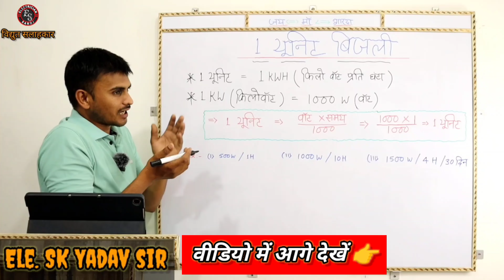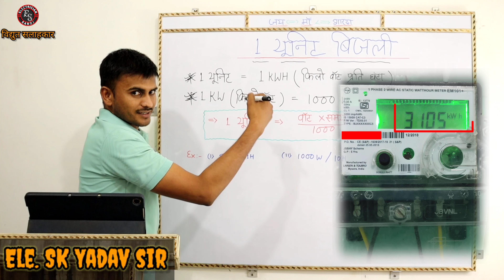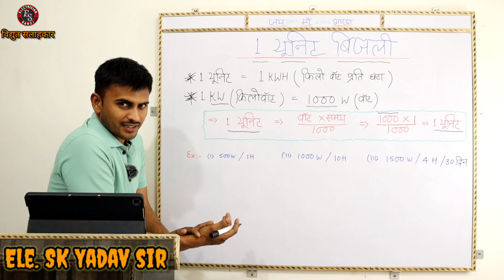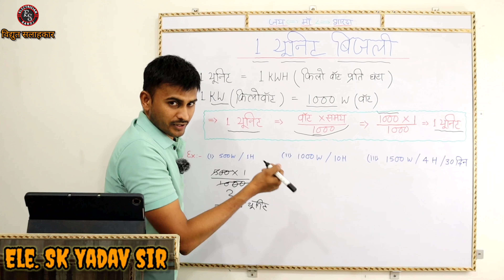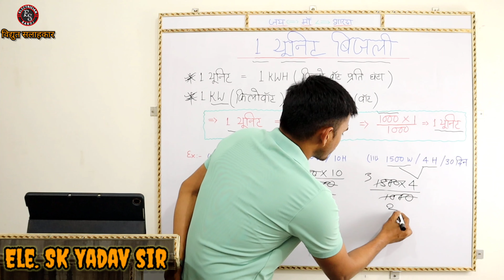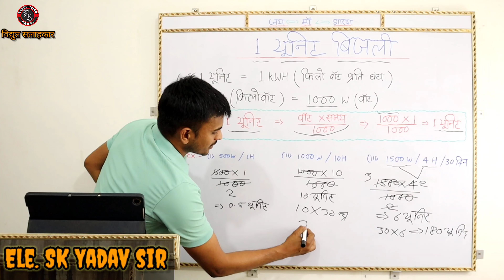1 unit kitna hota hai ।। unit kaise nikale ।। unit of electricity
1 unit kitna hota hai ।। unit kaise nikale ।। unit of electricity

दोस्तों,
       इस वीडियो के माध्यम से हमने यूनिट के बारे में समझाया हुआ है एवं यूनिट को कैसे निकाला जाता है उसके बारे में बहुत ही सरल भाषा में समझाने का  प्रयास किया हैं। जैसा कि हम लोग जो विद्युत का उपभोग करते हैं। वह हमारे मीटर में KWH यानी यूनिट में काउंट होती है। इस यूनिट के आधार पर बिजली विभाग द्वारा हमको बिजली का बिल दिया जाता है।

आपकी बिजली से जुड़ी किसी भी प्रकार की सहायता के लिए डिस्क्रिप्शन में दिया हुआ व्हाट्सएप नंबर पर अपनी समस्या लिखकर भेजें। मैं उचित समय देखकर उसका रिप्लाई करूंगा और आपसे call पर बात भी करूंगा। आपकी जो भी समस्या हो, उसके समाधान पर उचित सलाह देने का प्रयास करूंगा।

100 यूनिट फ्री बिजली का लाभ लेने के लिए किस इक्विपमेंट को कितना देर चलाएं

बिजली बिल को पर्ची में कैसे देखें

search keys

1 unit kitna hota hai
unit kaise nikale
unit of electricity
1 unit bijli
1 unit kya hai
1 unit matlab kya hota hai
1 unit bijli kitni hoti hai
1 unit bijli me kitne watt hote hai
1 kilowatt mein kitna unit bijli hota hai
1 unit bijli kitna hota hai
1 unit electricity kitna hota hai
bijli ka 1 unit kitne ka hai
1 unit electricity means
1 unit bijli me kya chala sakte hai
1 unit ka kitna rupya hota hai
1 यूनिट
1 यूनिट बिजली
1 यूनिट बिजली की कीमत
1 यूनिट में कितने वाट होते हैं
1 यूनिट कितना होता हैं
1 यूनिट कैसे पता करें
1 यूनिट कैसे निकालें
unit of electricity
unit of electricity power
unit of electricity energy
unit bijli kitni hoti hai
calculation of units of electricity consumed